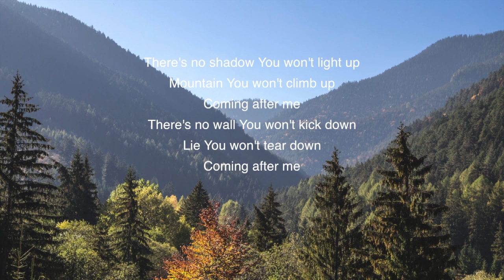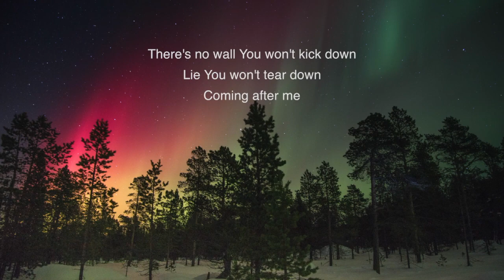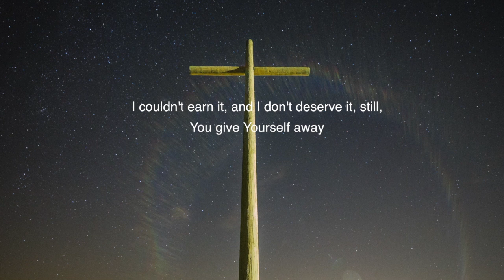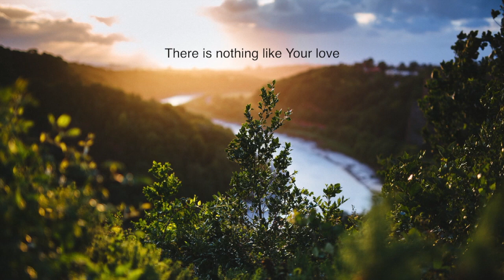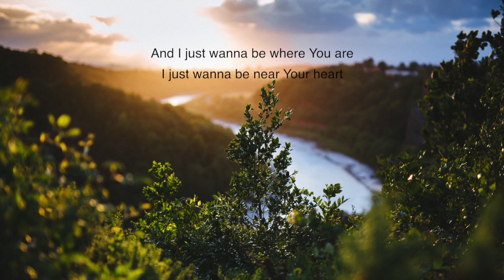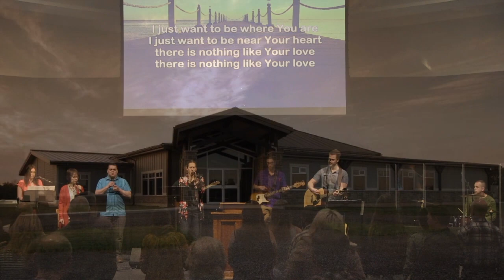DCFC April 8, 2018 ~ Wisdom in Your Daily Quiet Time